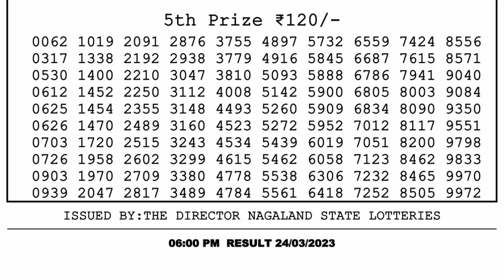🔴Dear Lottery Sambad Live 6pm today 24.03.23 Nagaland State Lottery Result